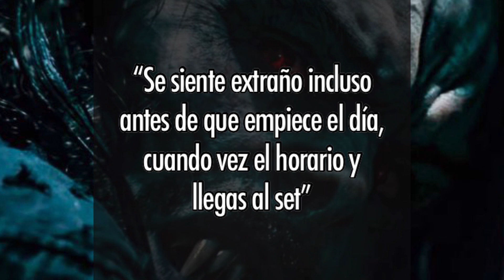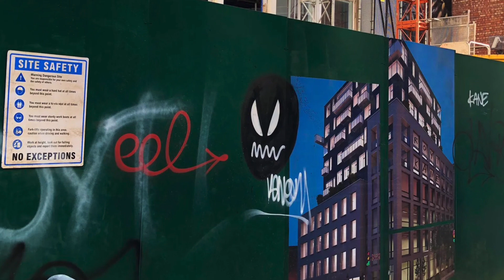Venom podría salir en Morbius